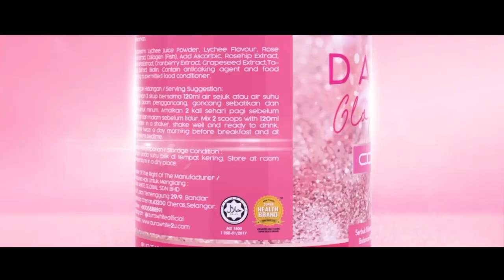Aurawhite Dazzle Terbaru Membantu Ramai Wanita